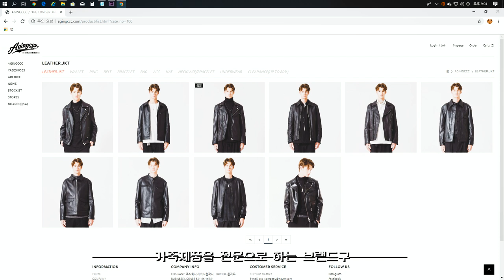가을맞이 라이더자켓 코디🍂🌾🍁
오늘은 AGING CCC 레더자켓 리뷰겸 레더 자켓을 입는 몇가지 방법들을 보여드렸어요!

가격은 저렴한데 퀄리티가 괜찮더라구요!
가죽자켓이 갖고 싶었는데 가격이 부담되셨던 분들이나
옷장에 기본적인 라이더 재킷이 없으신 분들이 구매하시면 좋을것 같아요!

9월 29일이 펀딩마감일인데, 펀딩이 마감되면 지금 가격에는 구매하기 어렵다고 하니까요!
구매하고 싶으신 분들은 서두르시는게 좋을것 같아요!
아래 링크 남겨둘게요!
와디즈에서 자세한 후기랑 사진들도 확인하실 수있어요.

🎥 SONY AX-700
👀 O-LENS Symphony Grey / SOLOTICA Hidrocor Crystal
🎶 It's Time -Ealot
      Cats Walking-Yomoti
      Meander-Jobii
      Spring Cleaning-Dylan Sitts